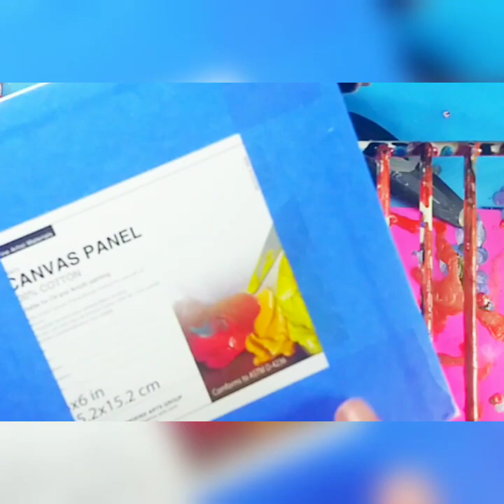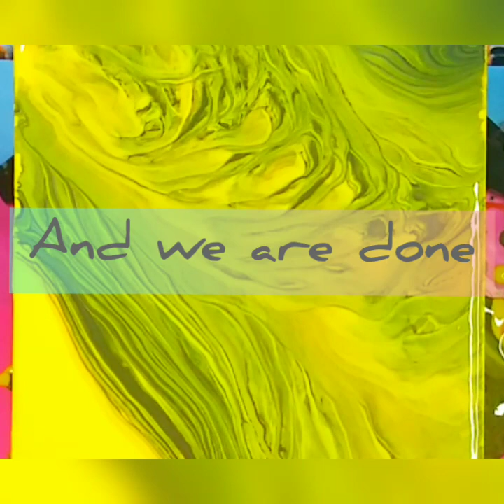Acrylic Fluid Pour/Creating Beautiful Paintings With Chakra Colors Part 3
I'm so happy you are here and joining me for the third part in this series. The Solar Plexus Chakra and the color of Yellow. I hope you enjoy💛💛💛

Materials:
Deco Art Pouring Medium
Artist's Loft premixed acrylic paint:
Bright Yellow
Deep Yellow
Arteza Acrylic Paint:
Yellow Pale
Lemon Yellow
Pearl Space Grey
Paper cups, plastic cups, craft sticks for mixing
6"x6" canvas board
Kitchen torch